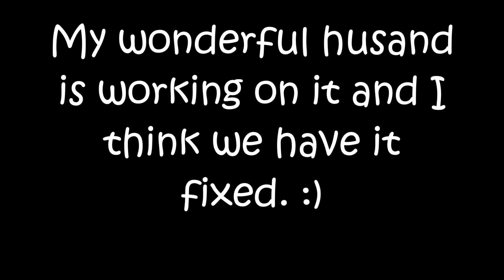Computer Issues!! :(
We have had some computer issues :( I believe my husband has fixed it (fingers crossed!) so vlogs will be coming soon!